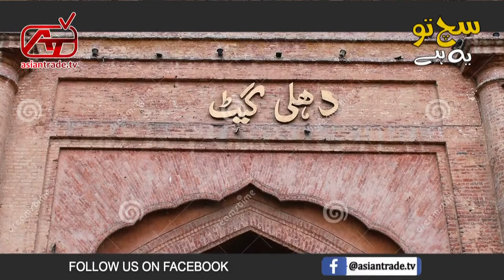12 Gates of Old Lahore History || History of Lahore Name | facts and History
12 Gates of Old Lahore History   || History of Lahore Name || Lahore | facts and History
Walled (Androon) Lahore is known for its rich culture ….building, gates, Mosques, temples and markets.
We will discuss the popular gates of Walled City of Lahore today
Following is the list of gates
The Thirteen gates named:
Delhi Gate
Roshnai Gate
Akbari Gate
Yakki Gate
Bhati Gate
Sheran wala Gate
Lohari Gate
Kashmiri Gate
Masti Gate
Shah Alam Gate
Texali Gate
Mochi Gate